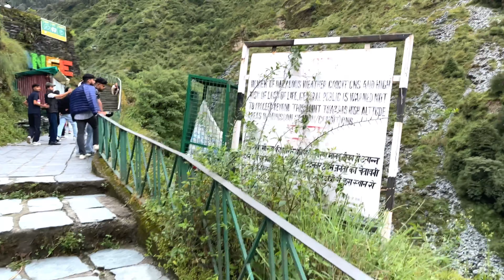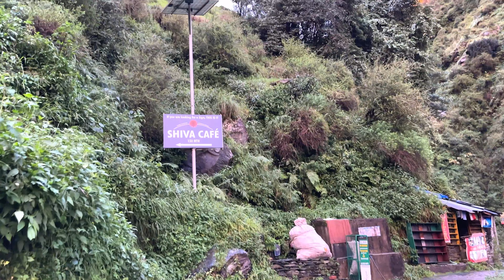Famous BHAGSUNAG WATERFALL tour after heavy RAIN-September 2023-Monsoon walking tour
Famous BHAGSUNAG WATERFALLS tour after heavy rain
Bhagsunag waterfalls September 2023
Himachal monsoon walking tour 2023
Dharamshala monsoon season
Bhagsunag waterfalls view 2023
Bhagsunag temple tour 2023
4k Virtual tour 2023

Bhagsunag waterfall, Mcleodganj, Kangra, Himachal Pradesh
Famous tourist place in dharamshala
Bhagsunag temple